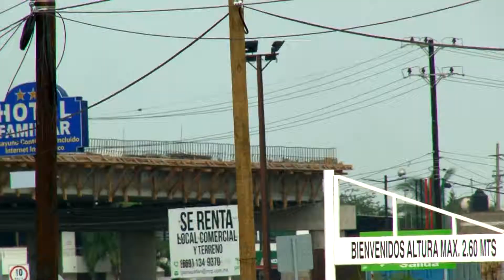PUENTE A DESNIVEL CON AVANZADOS TRABAJOS DE CONSTRUCCIÓN